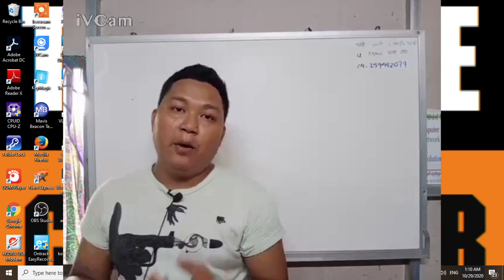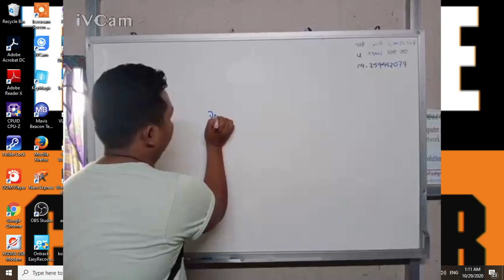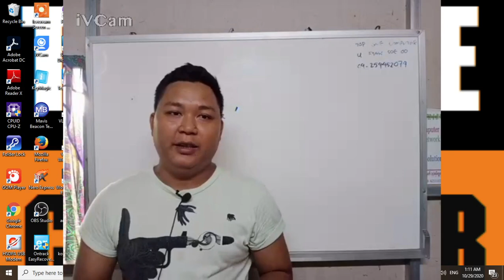ကျနော်ရဲ့ Professional A+ Online သင်တန်းမှာ ကျနော်က သင်ခန်းစာတွေိကို ဘယ်လိုသင်မလဲဆိုတဲ့အကြောင်းလေးပါ